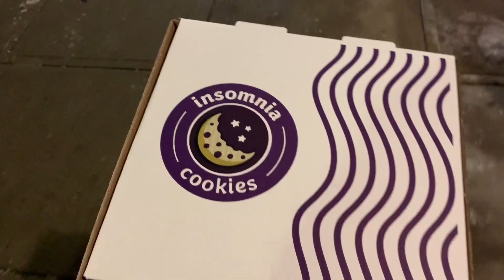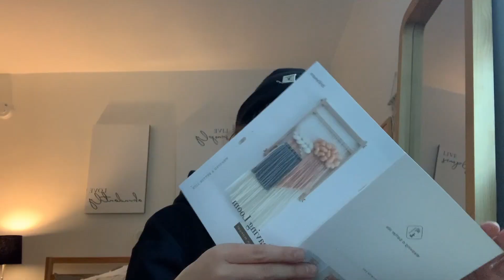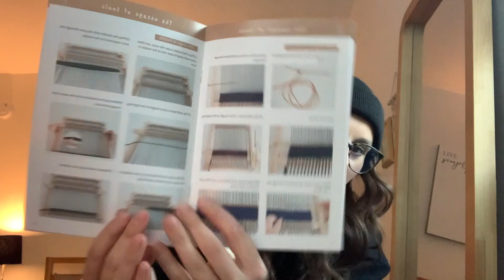WEEK IN MY LIFE: ice skating, date night, losing my airpods🥲, +reading a new book!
come along for a week in my life! there’s ice skating, i lose my airpods which turns into a whole thing, date night, and lots in between! :)

so so sorry! its later in the day i posted this and i realized it is missing a lot of footage and multiple days. i am unable to get my footage back, its gone :( thank you so much for watching and keep an eye out of my next video with hopefully no issues uploading!!